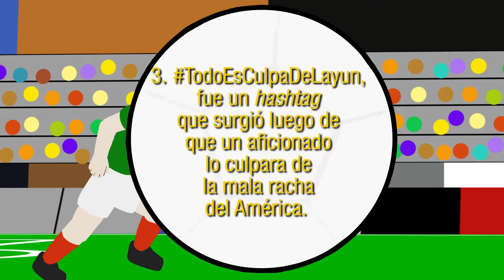Miguel Arturo Layún Prado